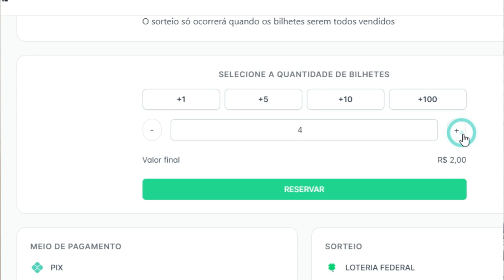YARA TCHÊ PERDE A PACIENCIA E SE REVOLTA EM SHOW!!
A CANTORA YARA TCHE FICA REVOLTADA DURANTE SHOW EM CIDADE NA BAHIA